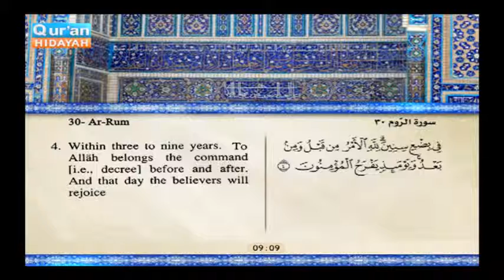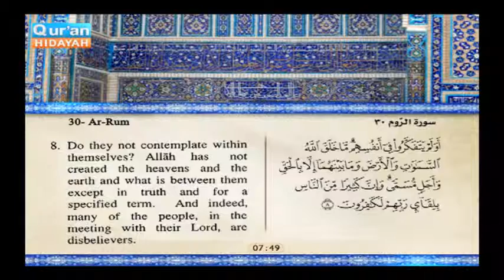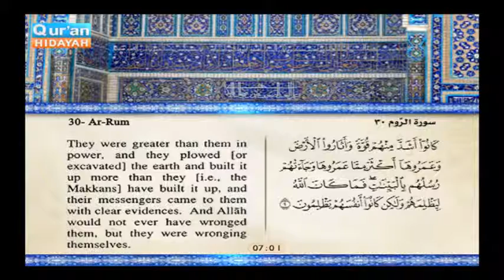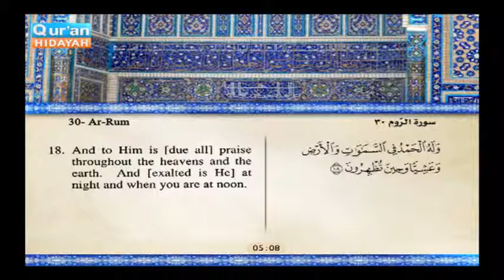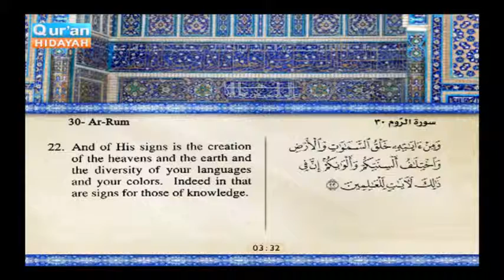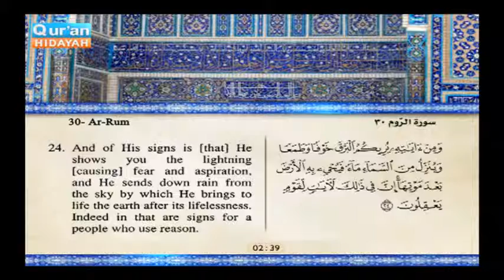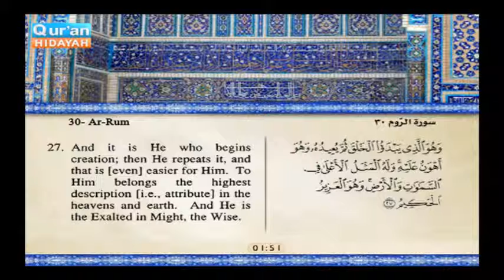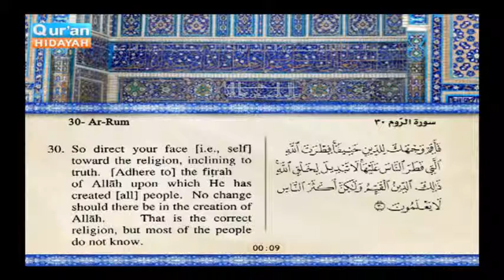Surah Al Rum, from the beginning of Sura to verse 30